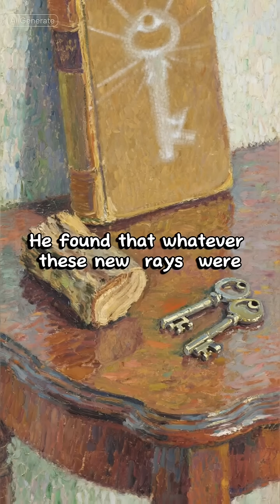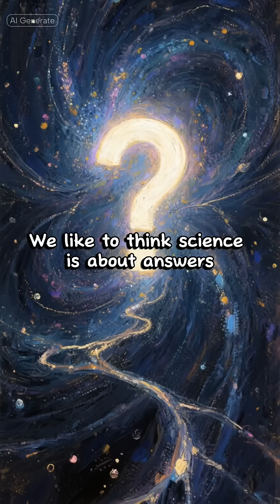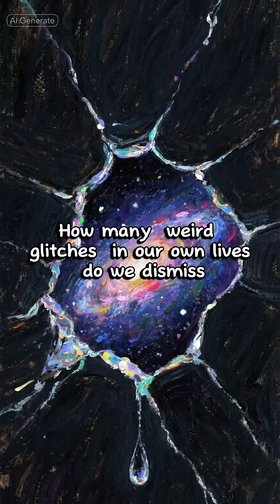The first human X-Ray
First Human X-Ray | The Glow Röntgen Couldn’t Explain

It started with a glow that shouldn’t have been there.

In November 1895, German physicist Wilhelm Conrad Röntgen was in his lab, experimenting with cathode-ray tubes—early vacuum tubes that spat out invisible streams of charged particles. He wrapped one tube in thick black cardboard to keep the light inside. The room went dark. The tube crackled to life.

And a screen across the room… started to glow.

It was coated with a fluorescent chemical called barium platinocyanide. It should have been dead dark. No normal light could escape the tube’s cardboard shield and reach it. But there it was—a ghostly green shimmer every time he switched the tube on.  ￼

Röntgen didn’t shrug and move on. He did what obsessed people do: he basically moved into the lab. Eating there. Sleeping there. Testing everything in sight. He found that whatever these new “rays” were, they could pass through books, stacks of paper, even pieces of wood… but metal stopped them.

Then he tried something bolder.
He put his wife Anna Bertha’s hand between the tube and a photographic plate. After a long exposure, an image emerged: the bones of her hand and her wedding ring, floating in the dark. It became the first X-ray image of a human body part.  ￼

When she saw it, she reportedly said,
“I have seen my death.”

Within a year, doctors around the world were using these mysterious rays to find bullets, fractures, and tumors inside the living. Röntgen would win the very first Nobel Prize in Physics in 1901 for a discovery that began with one stubborn, unexplained glow.  ￼

We like to think science is about answers.
But this whole branch of medicine exists because one man refused to look away from a question.

How many “weird glitches” in our own lives do we dismiss… that might be the start of something we don’t have words for yet.